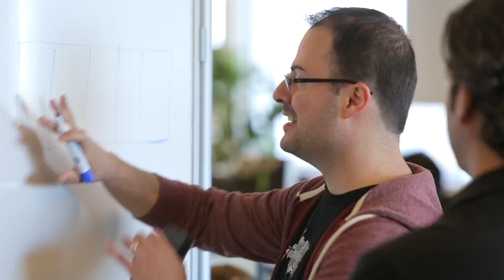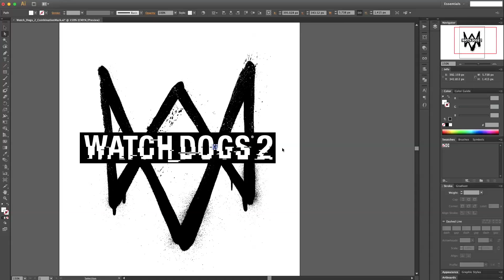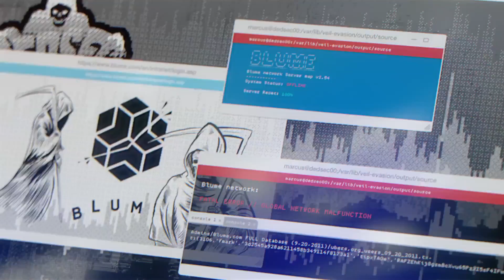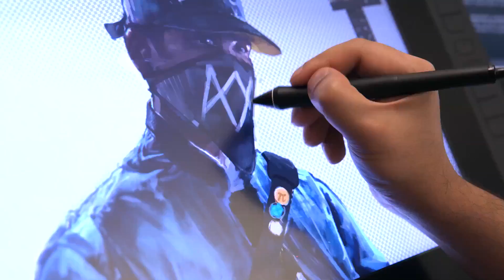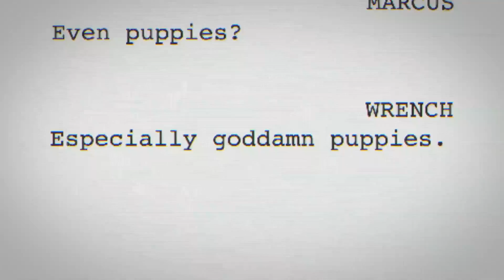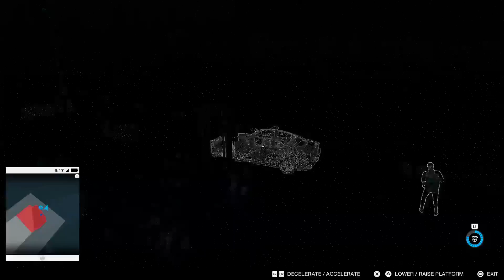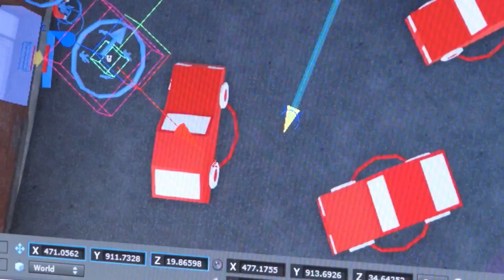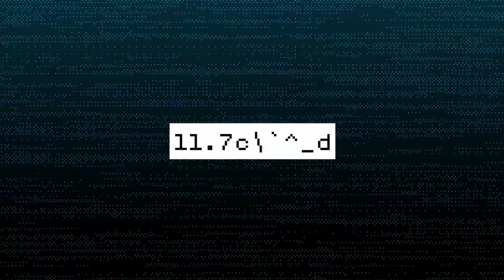Watch Dogs 2 Gameplay Trailer 2016